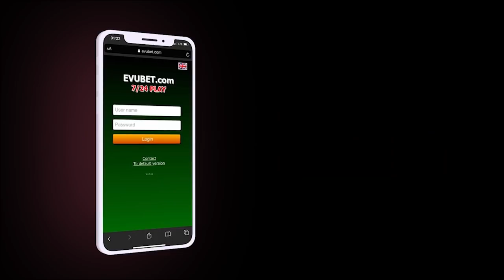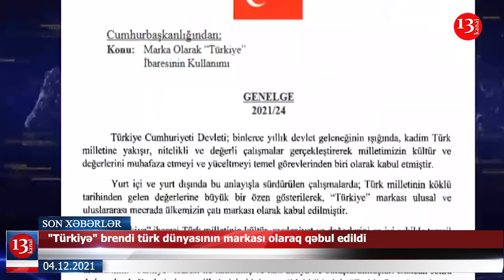10 erməni əsiri qarşı tərəfə təhvil verildi; Almaniyada Qanunsuz yaşayan 218 nəfərin işi MƏHKƏMƏDƏ